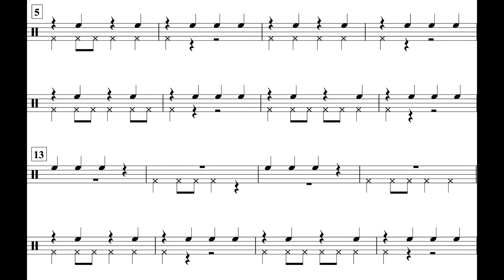Up On The Housetop (MM. 5 - 21) Perc. IIB *90*